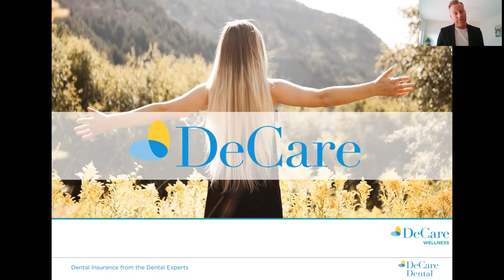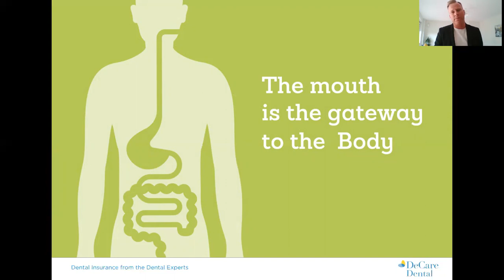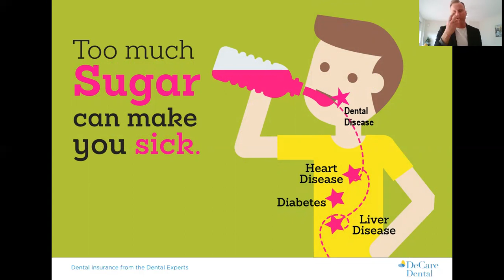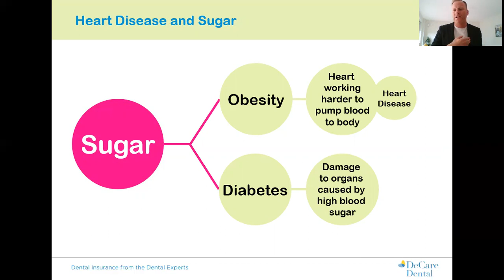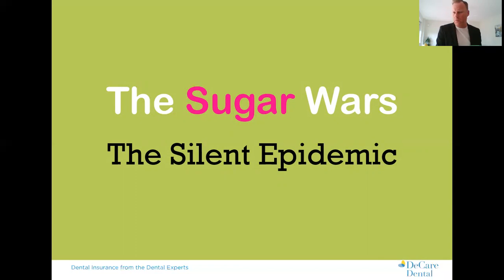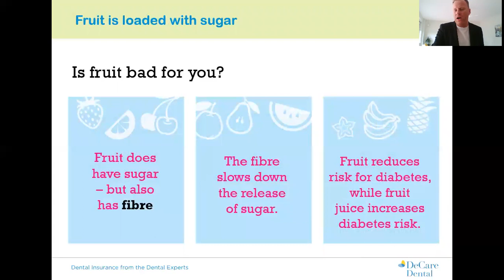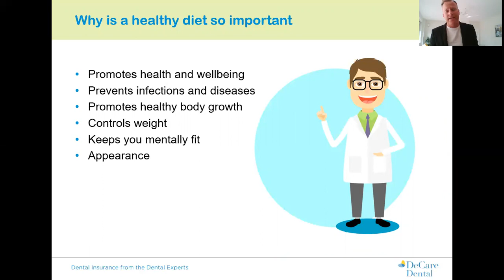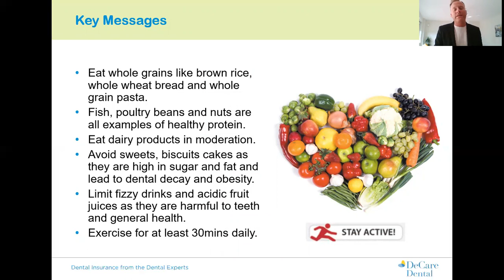Sugar Connection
This week's episode is DeCare's sugar connection clinic.

This workshop is available as a lunch and learn session or a 1 hour presentation.

For more information on DeCare Wellness Services visit wellness.decare.ie
For more information on DeCare Corporate Benefits visit corporate.decare.ie